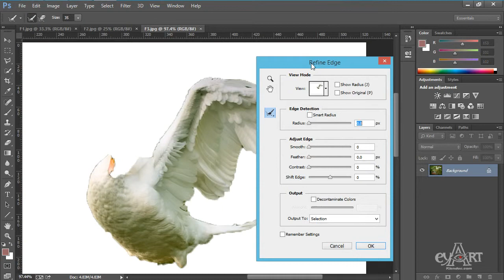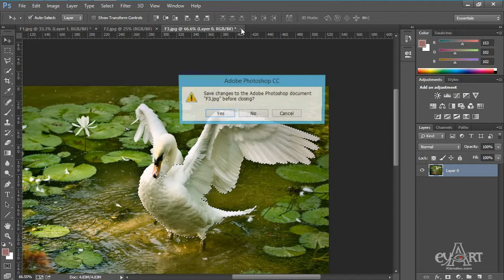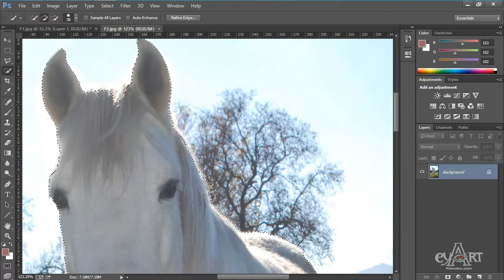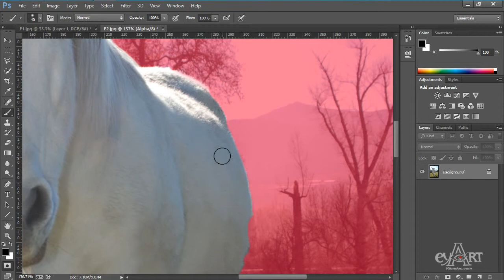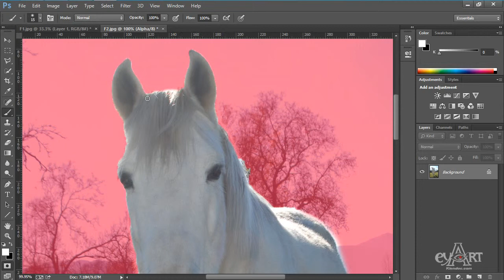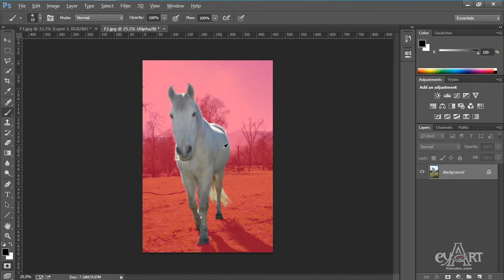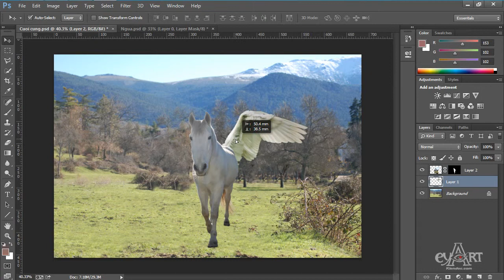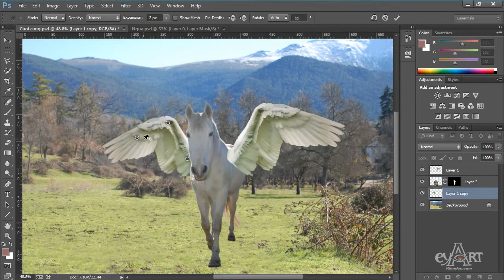1501 Tach hinh cat ghep vi tri